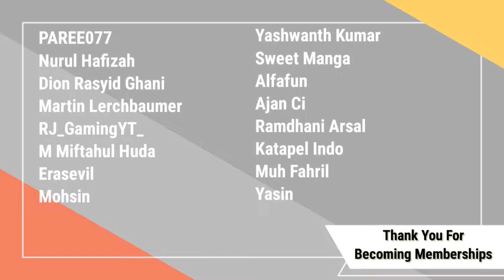Supreme Immortal's In-Law | Chapter 16 Part 1 | Indonesia Translate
Judul : Supreme Immortal's In Law
Author :
Genre :

Sinopsis : Kaisar Abadi, Ling Yun, menjelajahi dunia demi dunia untuk mencari reinkarnasi istrinya, Han Qianxue. Dia bereinkarnasi ke dalam tubuh seorang menantu bodoh yang dibunuh oleh keluarga Han. Setelah "kebangkitannya," Ling Yun mengacaukan upacara pertunangan Han Qianxue dengan seorang pelamar kaya dan merebut kembali istrinya.

Dukung Channel Ini Melalui :

Langganan Channel Ini Untuk Mendapatkan Akses Awal Menonton Vidio